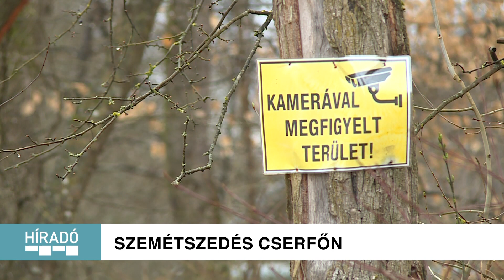Kanizsa TV Híradó - Szemétszedés Cserfőn